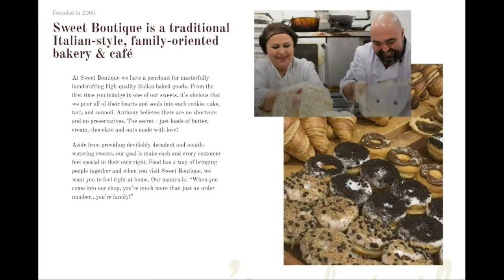Sweet Boutique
471 Jevlan Dr, Woodbridge, ON L4L 8E3